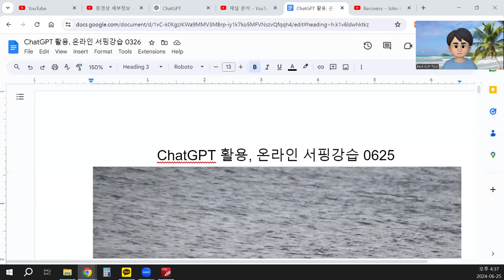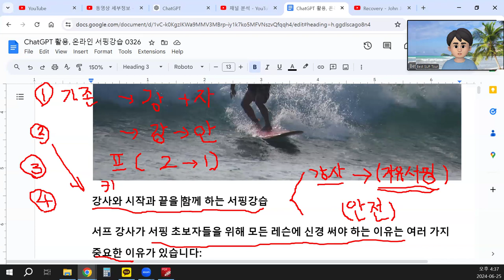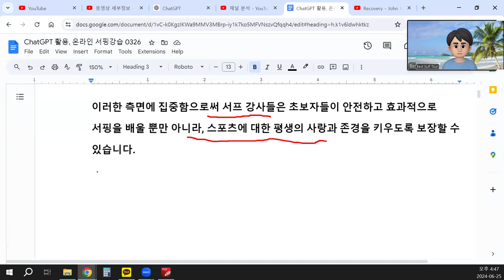ChatGPT 활용, 온라인 서핑강습 0625 강사와 시작과 끝을 함께 하는 서핑강습